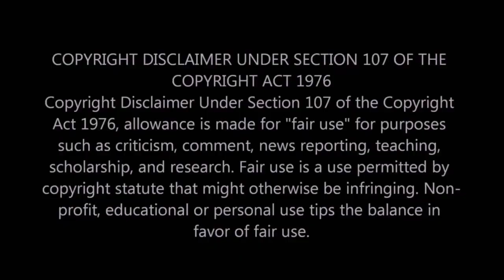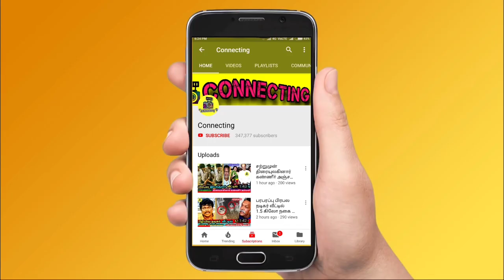கர்ப்பத்தை உறுதி செய்கிறாரா நயன்தாரா ? விக்னேஷ் சிவன் போட்ட மகிழ்ச்சி பதிவு | nayanthara | actress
கர்ப்பத்தை உறுதி செய்கிறாரா நயன்தாரா ? விக்னேஷ் சிவன் போட்ட மகிழ்ச்சி பதிவு | nayanthara | tamil actress latest | actress nayanthara | nayanthara vignesh shivan | tamil cinema news | tamil movie news | bharathi kannamma today promo ! bharathi kannamma today full episode ! baakiyalakshmi today promo ! baakkiyalakshmi today full episode ! Thamizhum Saraswathiyum promo today ! Thamizhum Saraswathiyum full episode today ! pandian stores promo today ! pandian stores full episode today ! mouna raagam promo today ! Mouna Raagam today full episode ! Kaatrukkenna Veli promo today ! Kaatrukkenna Veli today full episode ! Eeramana Rojave 2 promo today ! Eeramana Rojave 2 full episode today ! Roja promo today ! Roja today full episode ! chithi 2 prom today ! chithi 2 full episode today ! kannana kanne promo today ! kannana kanne today full episode ! Thala Ajith ! Thalapathy 66 ! AK 61 Update ! Tamilnadu Political ! Latest Tamil Cinema News ! Hot Tamil Cinema News

actress nayanthara pregnant vignesh shivan cryptic post viral

vignesh shivan nayanthara playing with kids at dubai post, now actress nayanthara officially announced her pregnant news

Vignesh shivan announced nayanthara pregnant : now tamil cinema actor and actress wishes nayanthara for her pregnant

Am going to become mother soon : nayanthara emotional post about her pregnant news in twitter

Actor vadivelu brings money to help bondamani a comedy actor of tamil cinema

What happened to comedy actor bondamani ?

actor vijay meets shahrukh khan at movie spot

thalapathy vijay meets shahrukh khan at movie spot for jawan movie